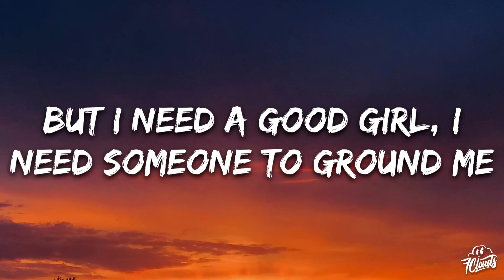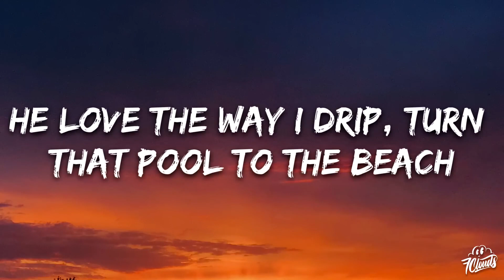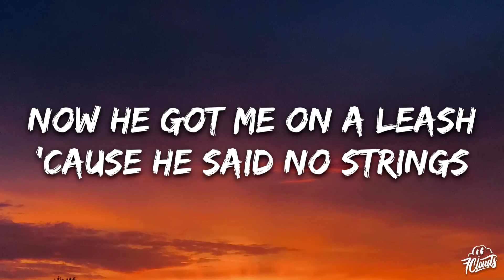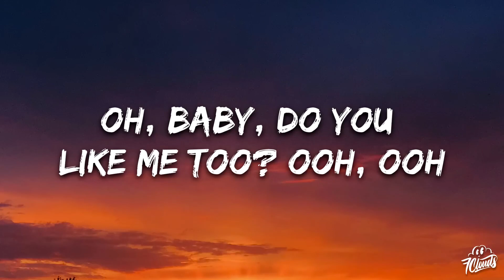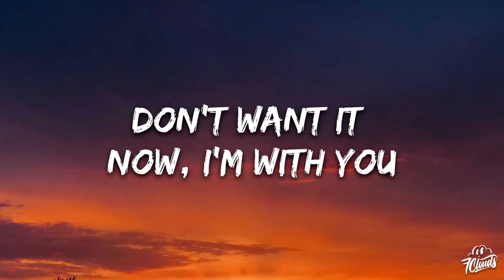I Like You (A Happier Song) Lyrics song 🎶|| Post Malone, ft. Doja Cat